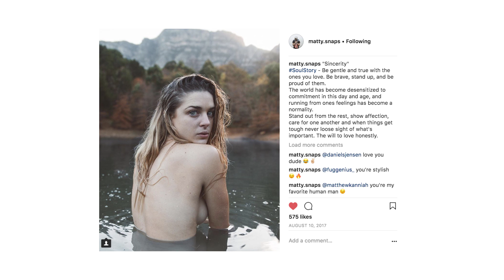Advice for aspiring portrait photographers// The Creator with Matthew Berti